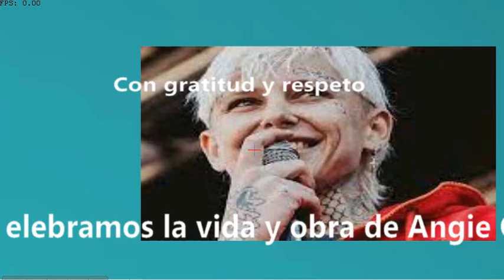𝗔𝗻𝗴𝗶𝗲 𝗢𝗲𝗵 𝘀𝗶𝗻𝗴𝗲𝗿 𝗳𝗮𝗹𝗹𝗲𝗰𝗶ó 𝗰𝗲𝗹𝗲𝗯𝗿𝗶𝘁𝘆 𝗱𝗲𝗮𝘁𝗵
*Angie Oeh*_
Angie Oeh falleció
Angie Oeh, una talentosa rapera sudafricana, dejó un vacío en el mundo musical al fallecer a los 24 años. Su repentino deceso ha dejado un profundo silencio en la escena del rap.
Conocida como Angie Oeh, su verdadero nombre era Angelique Greeff. Esta destacada intérprete de rap afrikáans se identificaba abiertamente como gay. Su música, que fusionaba hip-hop, rock 'n' roll y pop, era un homenaje a las mujeres y resonaba en corazones de todo tipo.
angie oeh songs
Die Lewe is 'n Lied
ENTER THE GROOTNESS · 2023
Sex in Afrikaans
Sex in Afrikaans · 2022
Mooiste Meisies
Mooiste Meisies · 2022
Altyd Op My Vibe
Dis Jou Wyfie
Te Sexy
Te Sexy · 2023
Vet Diamante
Vet Diamante · 2023
Omdat Ek Wil
Spicy · 2022